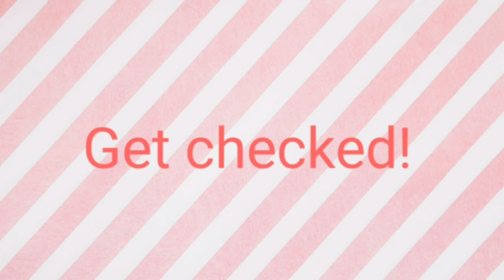Breast Cancer Nails Collaboration with the Glitter Girlz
This video is dedicated to all who have/had breast cancer. May they find a cure! 🎀

Hey everybody this is another Glitter Girlz collaboration! The theme is BREAST CANCER AWARENESS
It was hosted by

Here is the list of participants

You can also check out their photos on Instagram.

Thank you to all that are giving me watch time. I am still in need of watch hours, so if you can help me out, I would greatly appreciate it. Below is a group of more ladies that also need watch time.

Monetized but could still use watch time, and please watch the commercials.

BRC Nails

Katherine Ford

Video and music made with Kinemaster